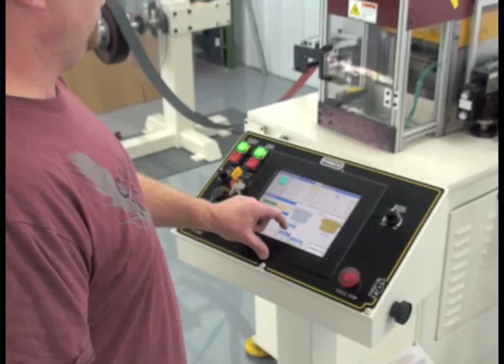Develop Iosco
Come for a visit, stay for a lifetime
Pure Iosco!